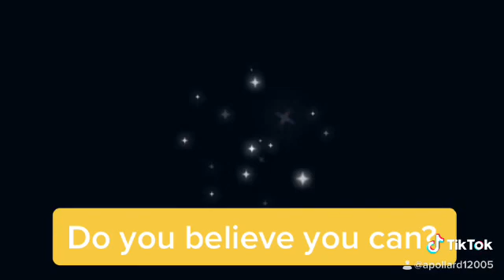Believe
Believe you can and you will‼️